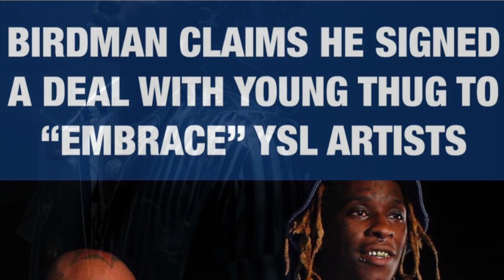Birdman Says He Sign Young Thug Because Of YsL